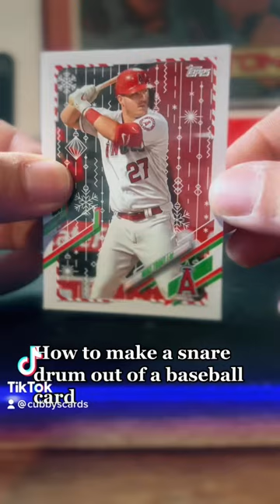DIY Snare Drum Made out of a Baseball Card.